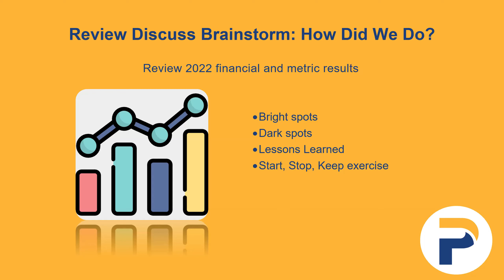Your Business Plan Should Always Be Looked At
In this webinar, we presented a high-level approach to business planning. We reviewed our own unique process for annual business planning, practical tools, and reliable resources that we leverage.

The Agenda:

- Reflecting on 2022
- Reviewing Your Current Business Health
- Planning Processes & Tools
- Setting Goals, KPIs and Key Initiatives
- Getting Your Plan in Writing
- Q & A